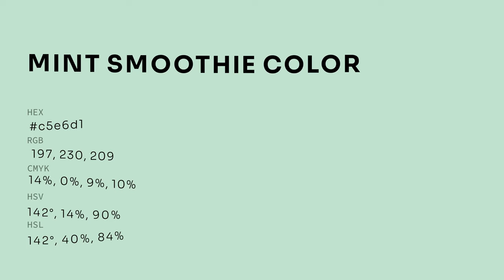Mint Smoothie color c5e6d1 hex color - Green color - Warm color c5e6d1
What color is Mint Smoothie ? c5e6d1 hex color - Green color - Warm color c5e6d1

Hex c5e6d1 Color Code is also known as Mint Smoothie color.

Hex c5e6d1 Color code in RGB color code model is created after adding 77.25% red color, 90.20% green color and 81.96% blue color.
Hex c5e6d1 Color code in CMYK color (process color) code model is generated after subtraction of 14% cyan, 0% magenta, 9% yellow and 9% black.